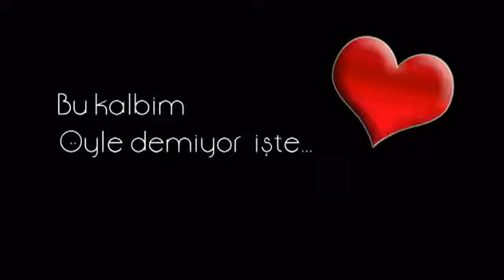Suat Suna Ölürüm Kollarında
Hazırlayan : Gökhan Sunar..  Suat Suna'nın "Leyla" isimli albümünde yer alan eğlenceli şarkısıdır..